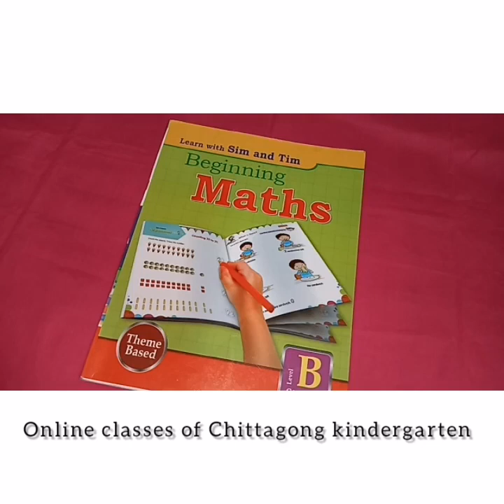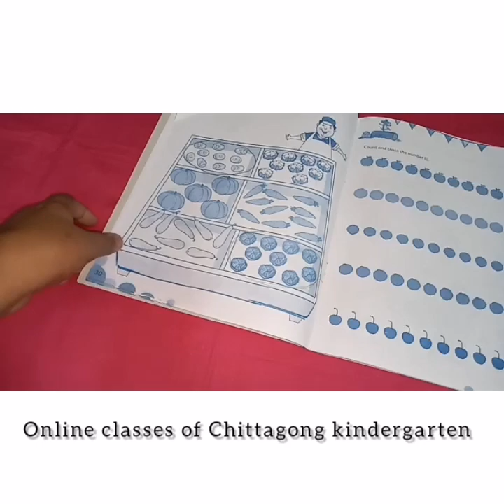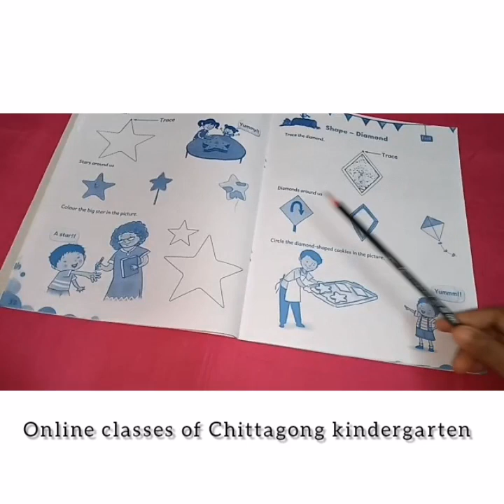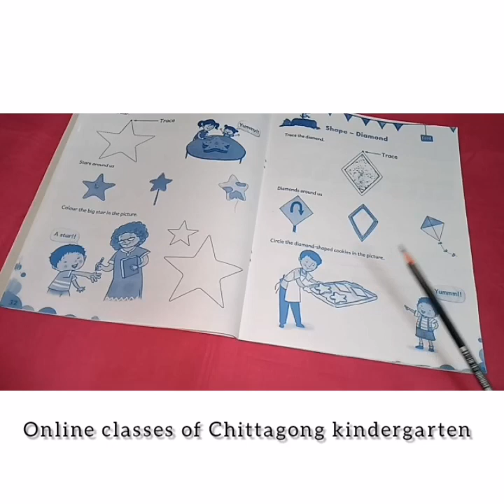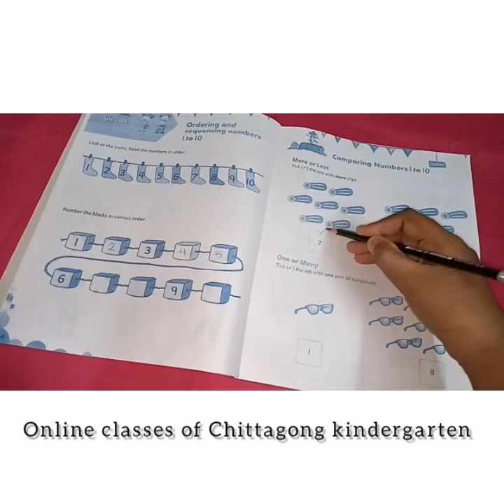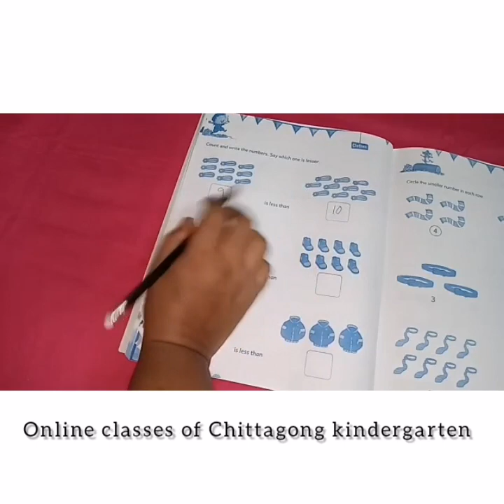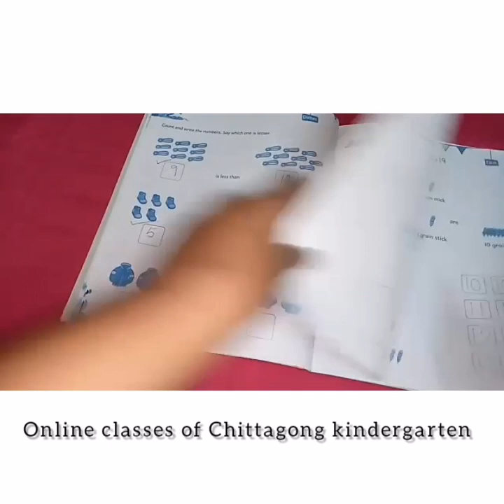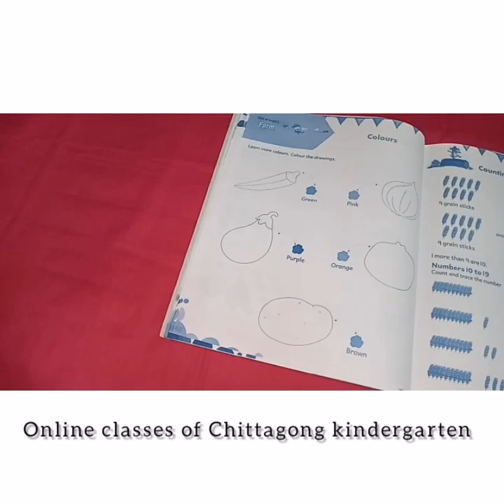13 July'2021 Class KG Math